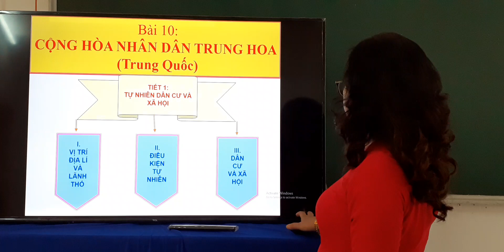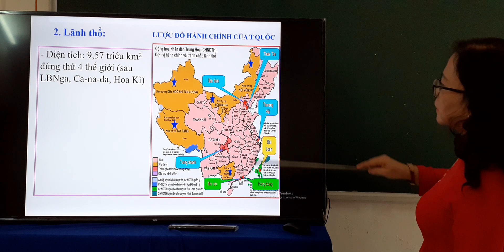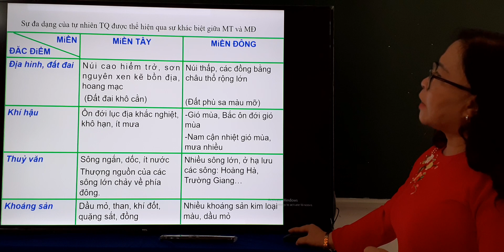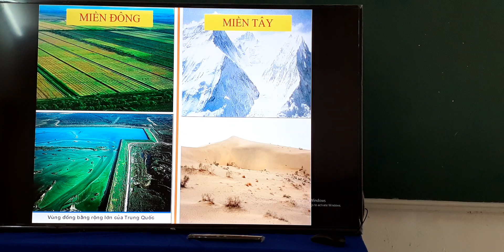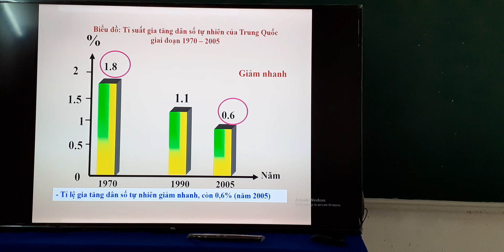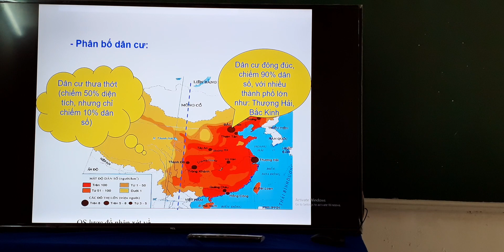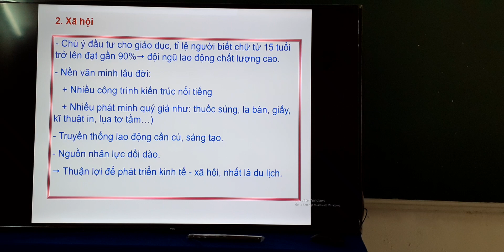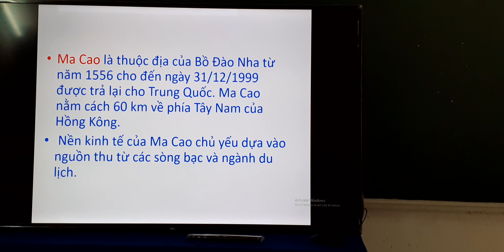Địa lí 11: CH NHÂN DÂN TRUNG HOA (18/4/2020)